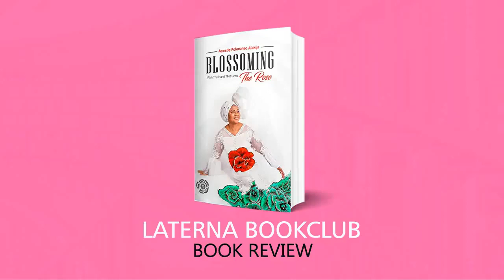Autobiography Book Review With Laterna Ventures (Full Video)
Thanking Laterna Ventures for the invitation to share my story and review my latest Autobiography on their platform last week.

I trust the book review session was a great learning opportunity for as many who dialled in.

Do not miss a chance to grab your copy of "Blossoming with the Hand that Gives the Rose" from Laterna Ventures or any of our partner bookstores. You can also order a copy via Amazon and local bookstores in Nigeria.